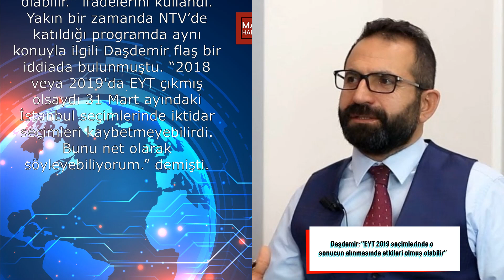Daşdemir: ''EYT 2019 seçimlerinde o sonucun alınmasında etkileri olmuş olabilir''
Herkese merhabalar,

-MAK Haber

eyt şartları,
eyt çıkacak mı,
eyt hesaplama,
eyt twitter,
eyt açıklaması,
eyt antalya,
abo düzenlemesi,
bağkur tescil,
staj mağdurları,
3600,
kadın doğum borçlanması,
kıdem tazminatı,
eytlimiyim